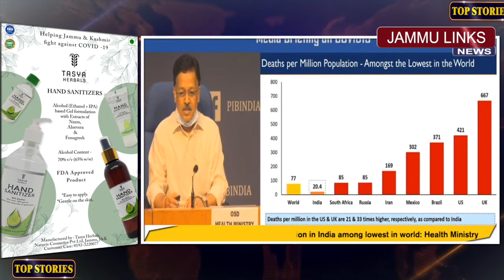Top Stories | 21st July 2020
Powered By: 'TASYA HERBALS' Alcohol based Hand Sanitizer with Neem & Aloevera extracts - helping India fight COVID-19